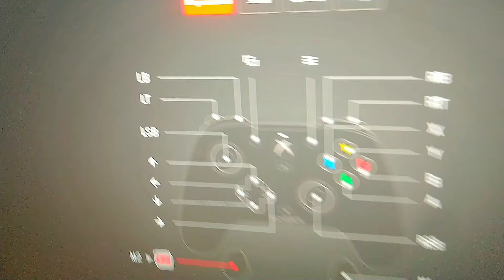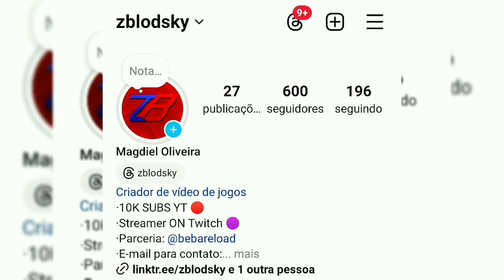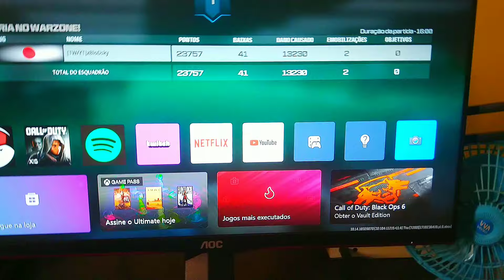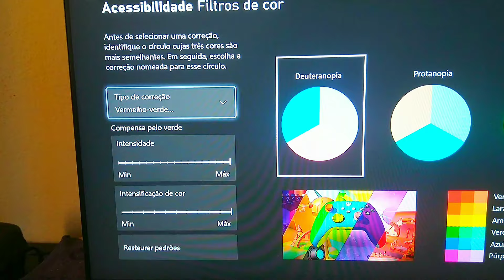ATUALIZADO!!! Melhores Configurações para (Controle, Console e PC) Season 6 | Warzone ⚙️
Salve família, hoje é um vídeo que foi muito pedido pelo pessoal, minhas configurações atualizadas para essa season 6! Espero que vocês gostem do vídeo se gostar deixa o LIKE, se INSCREVA e não esqueça de ativar o 🔔 para não perder nenhum vídeo e conteúdo aqui no canal, Tmj família amo vcs ♥️